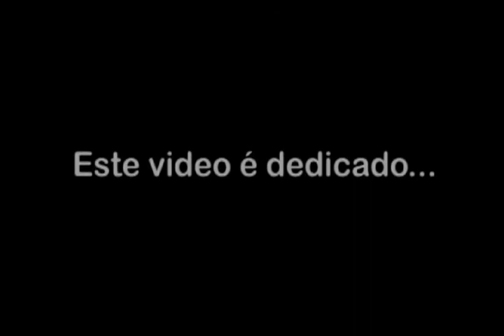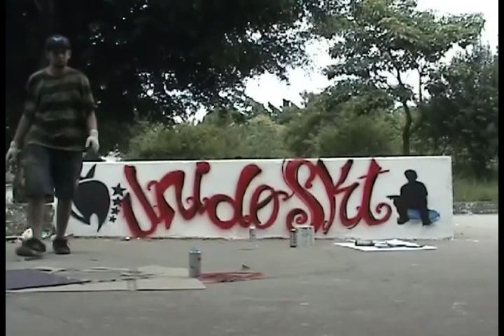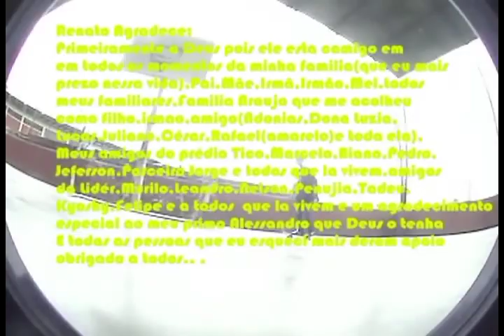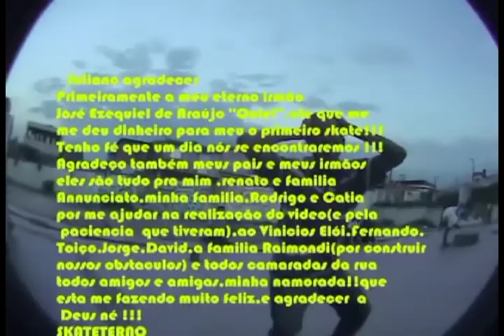UNIDOSKT ACREDITE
Unidoskt video ACREDITE:
Renato Annuciato
Juninho /Diego CArvalho
Leonidas Silva
Cesar Araujo
Juliano Distante